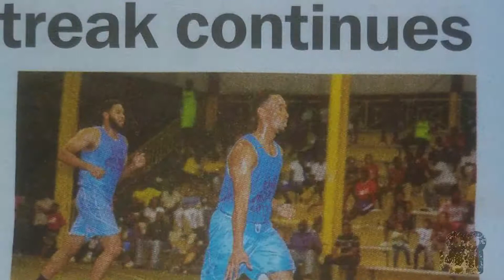Brandon Williams Radio Interview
Homecoming interview fro his overseas basketball stint for six months. Also, a update on things to come.